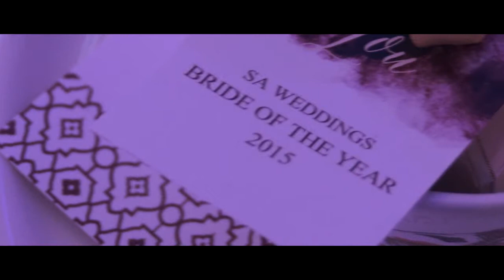SA Weddings Bride of the Year 2015 Highlights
SA Weddings Bride of the Year 2015 was a stunning celebration that took place at Kelvin Grove in Newlands, Cape Town. Our twelve beautiful finalists were all winners in our eyes!